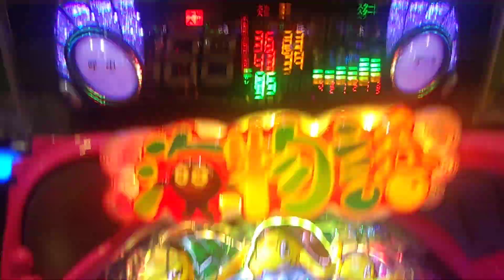【新海・・・５０】やったね！